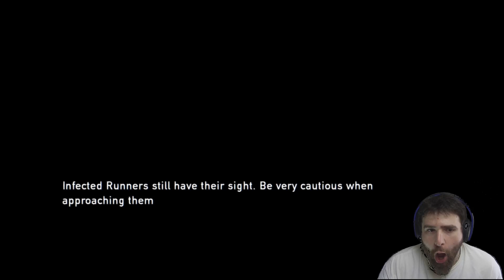HANDLE THAT JOEL!!! THE LAST OF US- PART 3!!!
In this gameplay of "The Last of Us" We continue our journey with Joel!! As he realizes that the little girl he is helping has a secret that could save the world!!!